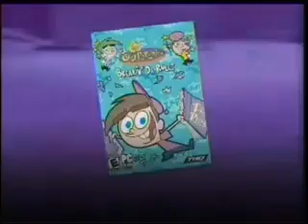Fairly OddParents, The Breakin' Da Rules HYPERSPIN MICROSOFT XBOX OLD X BOX ORIGINAL NOT MINE VID